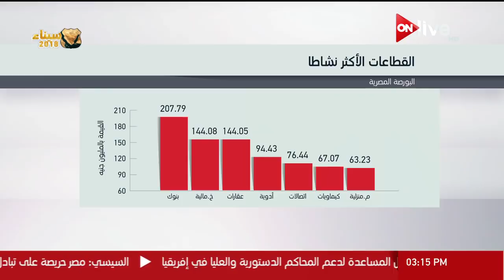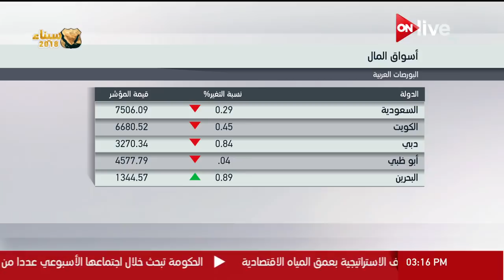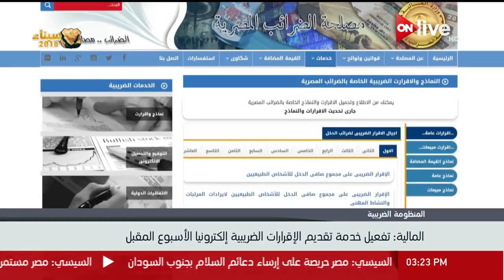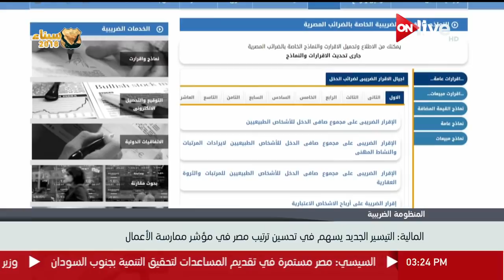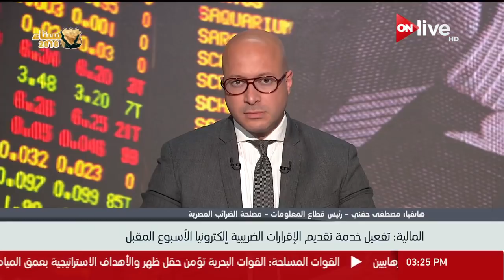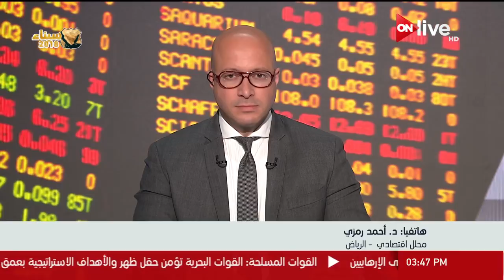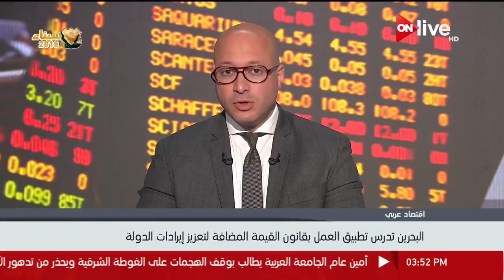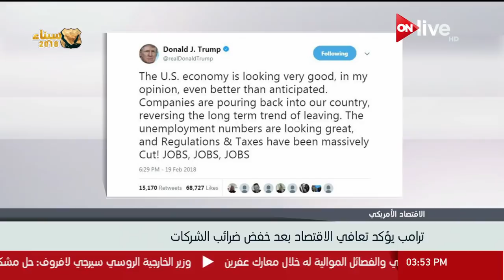النشرة الاقتصادية ـ الثلاثاء 20 فبراير 2018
الموقع الرسمي للقناة  ..